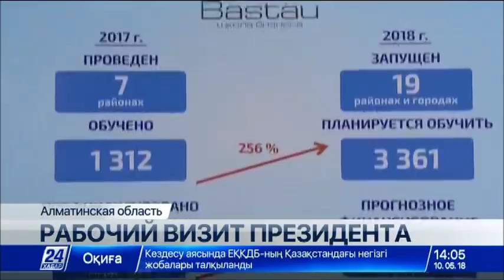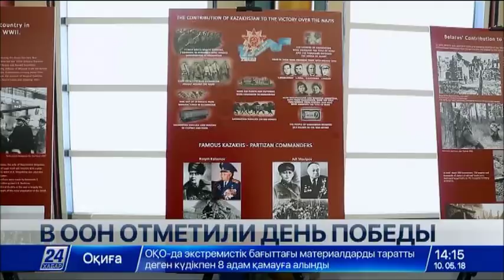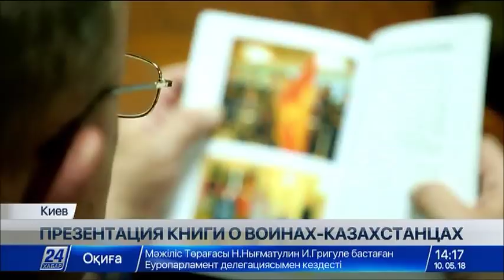Выпуск новостей 14:00 от 10.05.2018